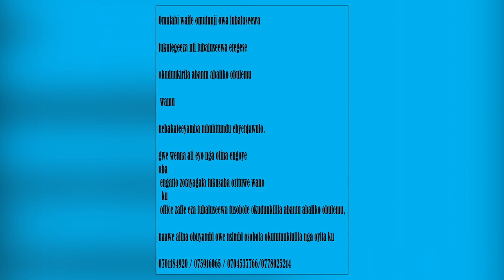EBYOBUFUZI NABITANDIKA NKYALI MUSOMERO: KANSALA BALINYA AKUBUULIRA ENGERI GYAZZE YERANDIZAAMU